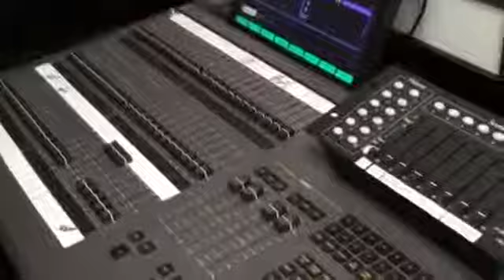Seaside Civic & Convention Center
Overview of Seaside Civic & Convention Center, location in Seaside, Oregon.